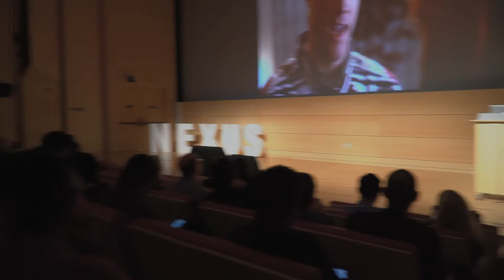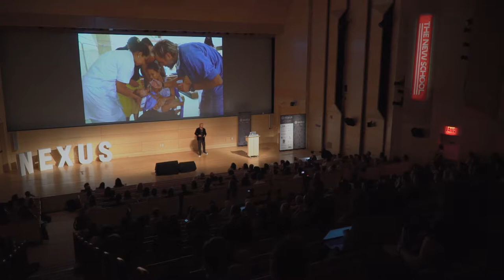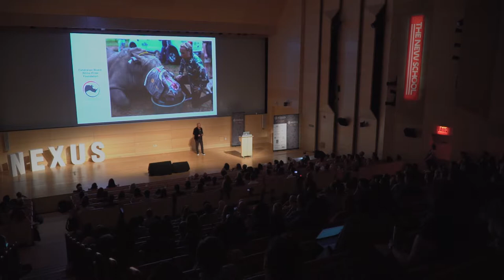Everything Is Possible: Johan Ernst at NEXUS Global Summit 2018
Johan Ernst, one of the world’s leading explorers, shares some of his most “impossible” moments with the NEXUS Global Summit. He Illustrates how, through shifting perspective, those impossible moments became possible adventures. With over 30 expeditions in 145 countries, Johan Ernst is today a member of both The Explorers Club and Travelers Club.